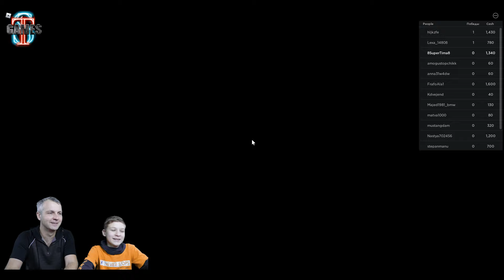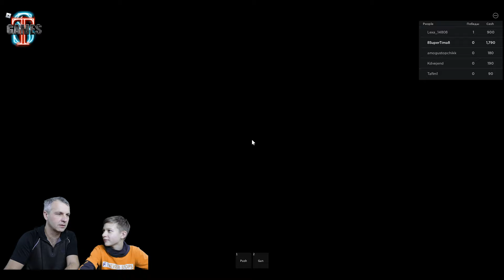ИГРА в КАЛЬМАРА! Тима стал СОЛДАТОМ!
ИГРА в КАЛЬМАРА! Тима стал СОЛДАТОМ! Играем в Squid Game в Роблокс